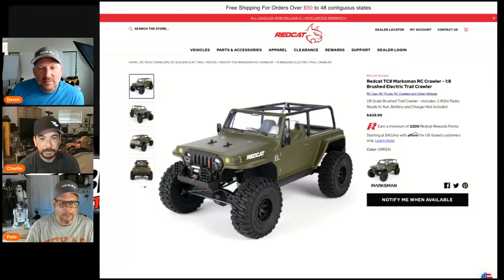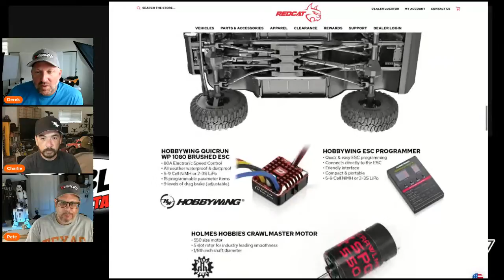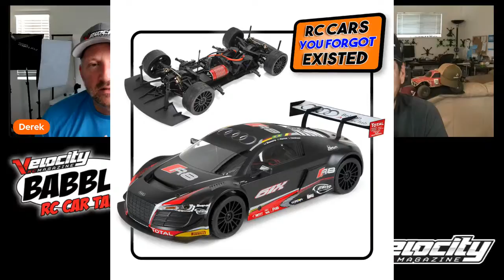RC Babble #43 - Let's babble about some stuff.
Our show never stays on topic so whatever put in the title isn't true...so enjoy the ride.

For just $9.99, you'll get the latest 2021 editions, plus every back issue--over 40 issues in all! Just ten bucks. Do it.

Looking to purchase? Use our link to shop A Main Hobbies and get great deals...and support us.